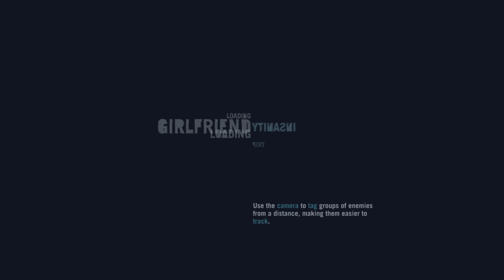Far Cry Is Pretty Good #1